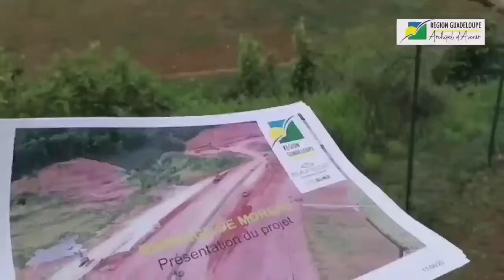Le New Deal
Dans le cadre du plan de relance économique, la Région Guadeloupe a mis en place le New Deal, une relance qui passe par la reconquête de notre souveraineté économique.
Le New Deal c’est :
✅ 8 priorités
✅ 500 millions d’euros